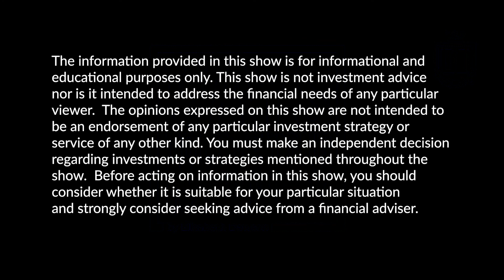Ways To Love Your Money - Ep. 26 feat. Larry Silverstein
Financial expert, Elisabeth Dawson, interviews entrepreneurs and business owners about their path to success and how being financially responsible helped them achieve their goals. In this episode, Elisabeth interviews Larry Silverstein, Senior Vice President and Chief Marketing Officer at Lafayette Life Insurance Company.